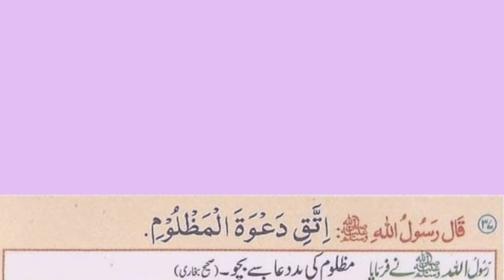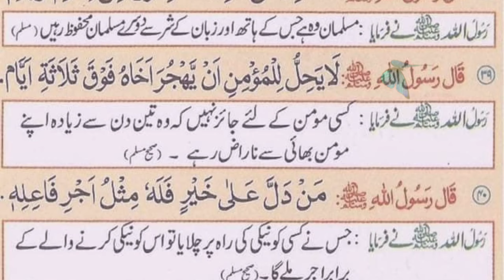Hadees Nabvi सल्लल्लाहू अलेही वसल्लम